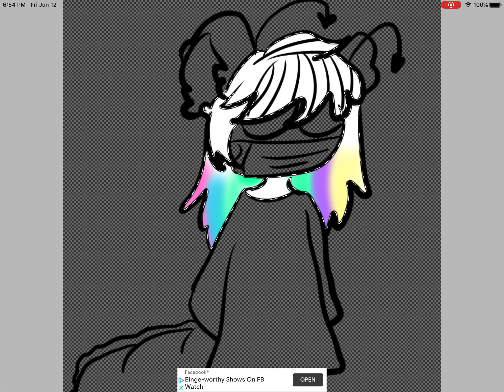Ocs in different Aus S2 #17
Oc
Sadi

Au
Baby

Au by
Bunny and foxy asriel animates

I’m gonna do her Au. And also I’m doing.
Some people that she did. So I’ll be doing the whole thing.

Song : Clear - Shawn Wasabi Remix
Artist : Pusher, Mothica, Shawn Wasabi